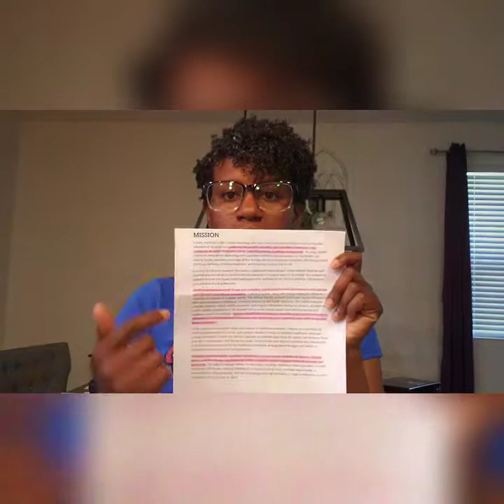Journey to CRNA: Resume & Personal Statement Prep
Welcome to my new subscribers! I'm grateful hat you joined us!

This video is about how I'm planning to prepare my resume and personal statement for CRNA school.

***For help with CRNA school interview preparation or help with writing a personal statement, please visit my Etsy store for instant downloads of templates I created! Its great content and will serve as great supplemental material along this journey! Etsy Shop

IG Profiles I follow for CRNA info
1. Nursenelle
2. AishaSRNA
3. Ms.crys_g_crna